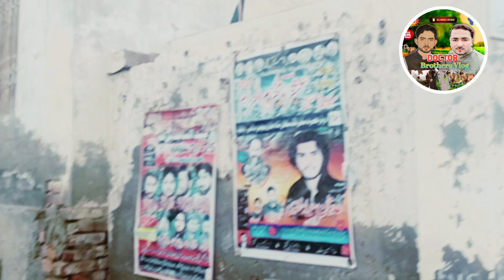Darbar Laal Bahar | Special Vlog| Beautiful Village View| Food Of Village| Village Life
Darbar Laal Bahar | Village Beautiful View| Village Beautiful Life | Village Vlog Pehlwan arain